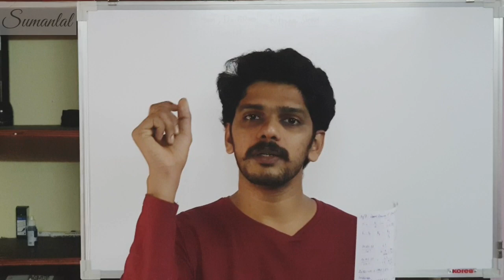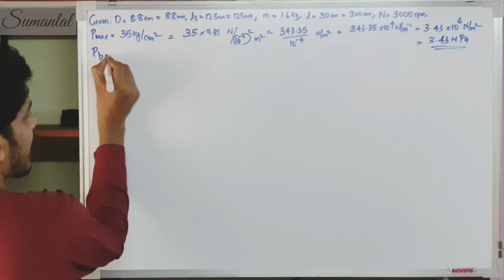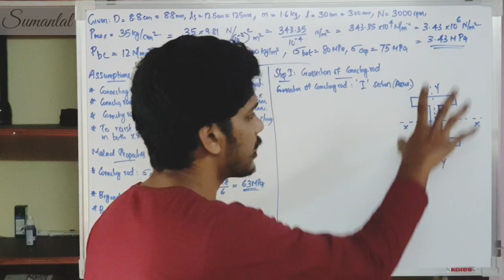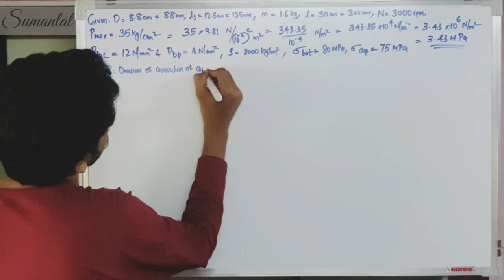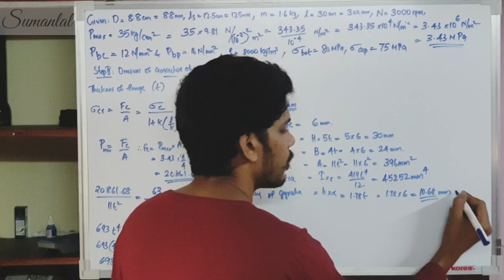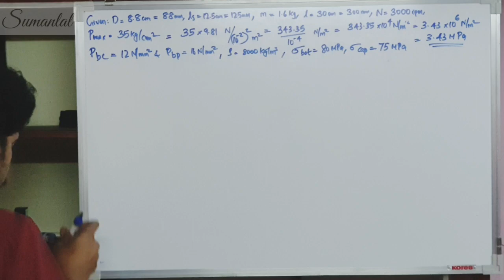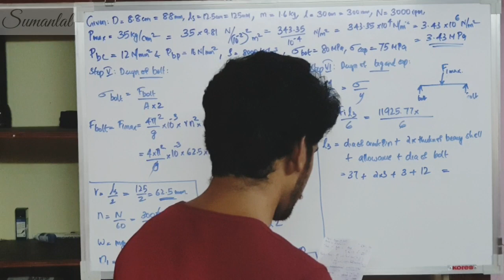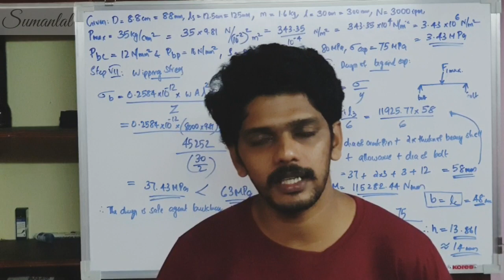Problem 8.2: Design of Connecting Rod based on Design DataBook in Malayalam Kerala University - KTU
This question is taken from Kerala Technological University question paper May 2019. Solution is based on Data Book 4th Edition and is explained in Malayalam.

Make sure watch the previous video completely and also read the Design procedure file attached in my Google drive link before watching this video.
Please don't hesitate to comment or mail if you have any doubts or any mistakes from my side.

Study Well.